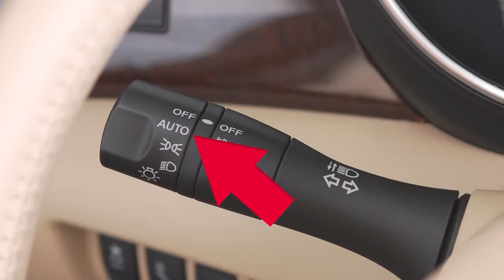2017 Nissan Quest - Headlights and Exterior Lights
The headlight switch is located on the multifunction lever on the left side of the steering column.

To turn ON your front parking lights, side marker, tail lights, license plate light and instrument panel lights, turn the headlight switch to THIS position. To turn the front headlights to full illumination, turn the switch to THIS position. All the other lights will stay ON.

To turn ON your high beam headlights, push this lever forward. You’ll see a blue indicator light illuminate.

To select low beam, pull the lever back toward you. The blue indicator light will turn off.

To make your high beam headlights flash ON and OFF, pull the lever toward you and release it.

Fog lights create a wide beam pattern, focused lower than the headlights. This minimizes reflected light and helps you see better in foggy conditions.

If your vehicle is equipped with fog lights, here’s how to activate them. Your headlights must be ON and the low beam selected. Then rotate the switch to THIS position and your fog lights will come ON.

Turn the switch to OFF to deactivate the fog lights. If you turn the high beam headlights ON, the fog lights will automatically turn OFF.

If your vehicle is equipped with the Autolight system you can preset the headlights to automatically operate based on exterior lighting conditions. To activate this system, simply turn the headlight switch to the AUTO position, then turn ON the ignition. To turn the system OFF, turn the headlight switch to any other setting.

The Autolight system will also keep the headlights ON for a period of time after you turn the ignition OFF and close all doors.

There is a light sensor that controls the Autolight system on the top of the instrument panel. Keep that area clear of papers and other material.